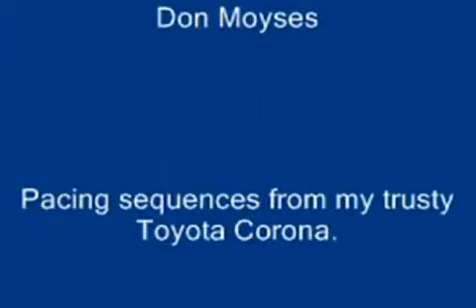SAR 621 to Gladstone 15 7 1973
From My Vault 8mm Movie Series.
On 15/7/1973 The ARHS SA Division ran a tour to Gladstone,and return via Balaklava and Snowtown. I have left the film in its raw state. We follow the train at various locations, including turning at Balaklava and the long bridge at Yacka. Pacing sequences were taken from my trusty Toyota Corana Fastback, a high performance sporty version of the Corona.
My wife, Gloria was behind the wheel during these sequences.